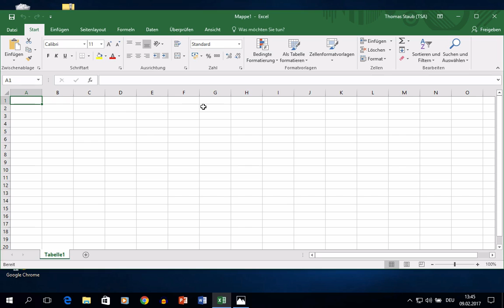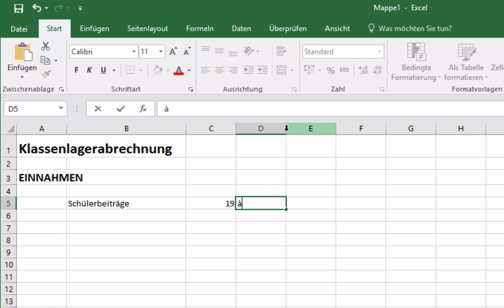Excel 2016 Windows: 21 Dateneingabe